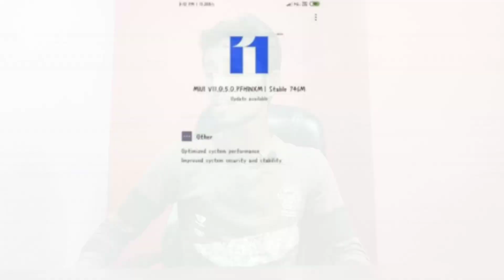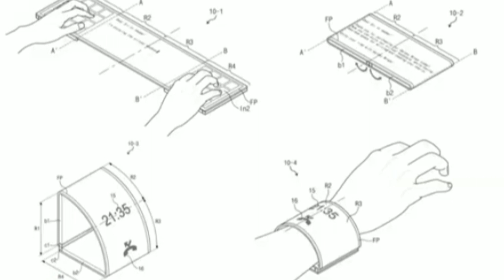Tech News #09 - Honor 9X Launch, MTNL Broadband, Redmi Note 8T, Fake iPhones, Samsung Patents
Hello dosto Swagat hai aap Tech News ke 1 aur episode me.. Dosto aaj mai aaj ke latest updates aap ko batane wala hu is video me jise kahte hain tech News.. News to kaafi Kamaal ki hone Wali hai Kamaal to ye updates kar dete hain jaise ke Honor 9X Launch, MTNL Broadband, Redmi Note 8T, Fake iPhones, Samsung Patents, aur B bahot hain is video me Bataya hu...
Mujhe Umeed hai aap ko ye Video pasand aayega...

It's Technical / Tech News Episode 09

Tech News Completed : Tech News #09 - Honor9X Launch, MTNL Broadband, Redmi Note 8T,

Hi...
i am Nabi_Karim Wallcome to It's Technical
Social Links⤵️

About : It's Technical is a YouTube Channel, where you will find technology videos in Hindi, New Video is Posted Everyday...